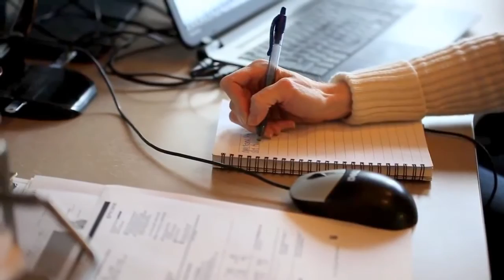Kat Sellis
Whether you are a buyer, seller or an investor I am dedicated to you and your personal goals the entire way.  When purchasing or selling a home, my knowledge and experience is a clear advantage to my clients. I take great responsibility in providing my clients with accurate and up-to-date information together with a skilled analysis and the critical information they need to know in making a sound decision about their real estate purchase. When working with sellers, I apply resourceful marketing strategies which incorporate staging services and customized marketing and sales materials that clearly accentuate each property’s specific features.  I am skillful in leveraging their property's visibility by utilizing professionally produced virtual tours, videos, and high-quality photography together with a presentation on multiple internet sites and social media platforms.  Being highly conscientious of my clients’ requirements when selling, I take great care in orchestrating a smooth, stress free transition. When working with buyers, I carefully take the time and attention to evaluate and prioritize their goals so that I may skillfully find a home that meets their budget and lifestyle requirements.  Diligent in representing my client’s best interest, my primary objective is to properly position them so that they may realize more value and build equity in their real estate purchase. With care and persistent I cover every angle and the multitude of details in each transaction.  I always strive to negotiate the best terms for my clients and am very creative, strategic and skillful in working through the issues. I am always extremely attentive, accessible and respond promptly to my clients.  I am truly a dedicated professional who is very passionate about helping my clients reach their personal real estate goals.